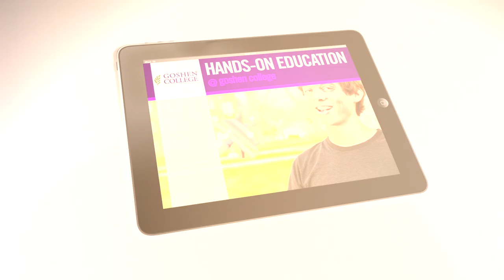Goshen College iPad Stories - Blake, incoming student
All incoming first-year students at Goshen College will get a new iPad to help them to learn, create and connect with others.

Produced by Goshen College students through FiveCore Media.